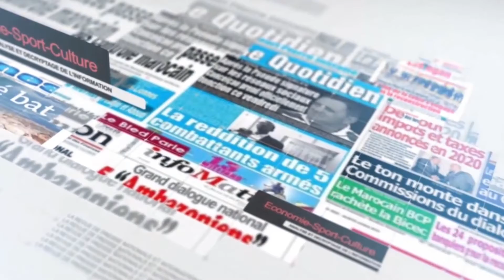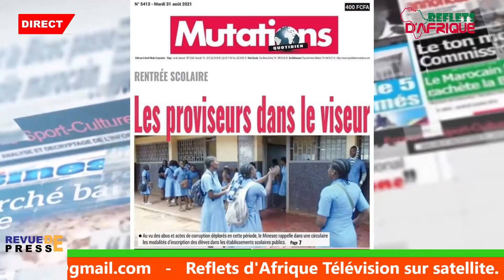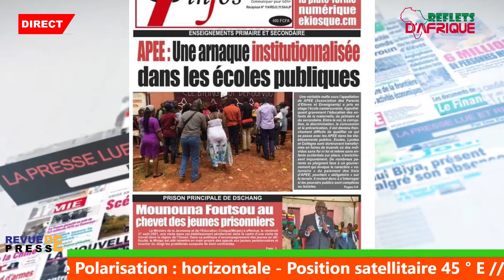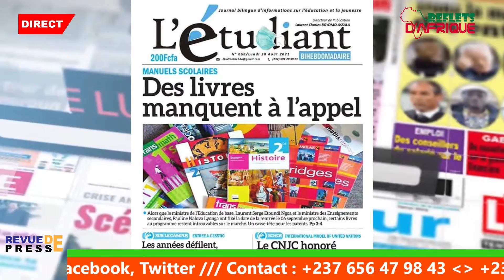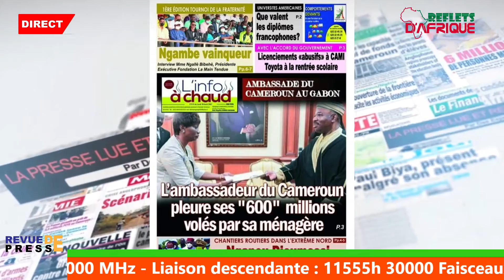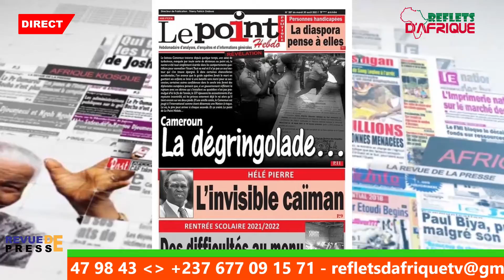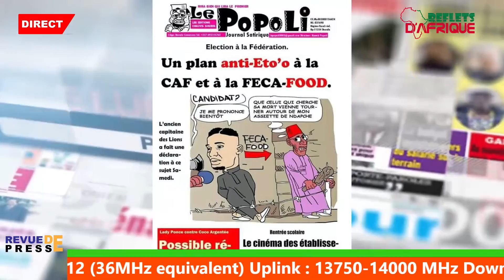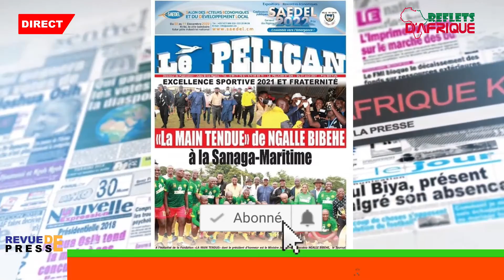Revue de la Presse du 31 août 2021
L'essentiel des informations parues dans la presse camerounaise en ce 31 août 2021. Une présentation de Thierry Blanchard SOP.